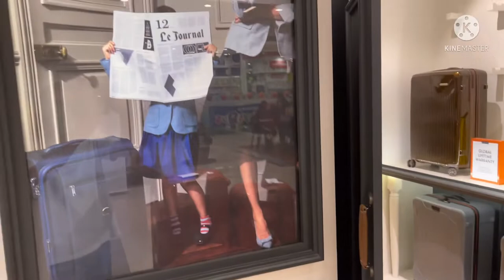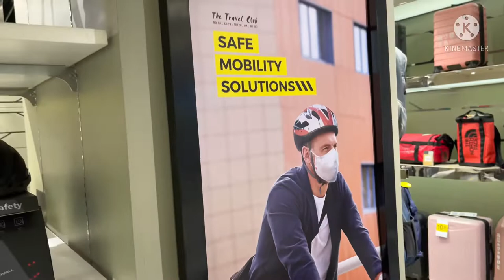The Travel Club Store Tour @ Estancia Mall Capitol Commons, Pasig City